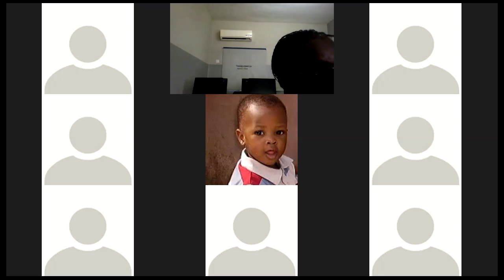Ecological factors in aquatic habitat SS1